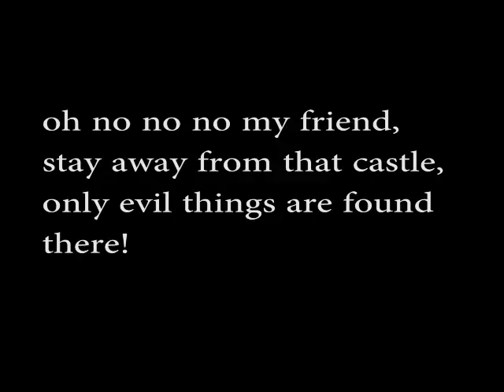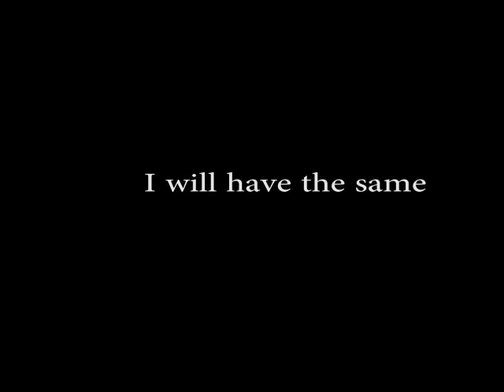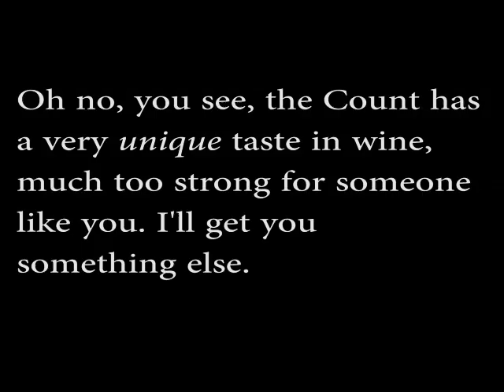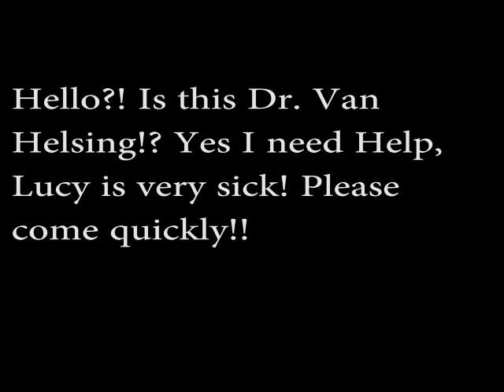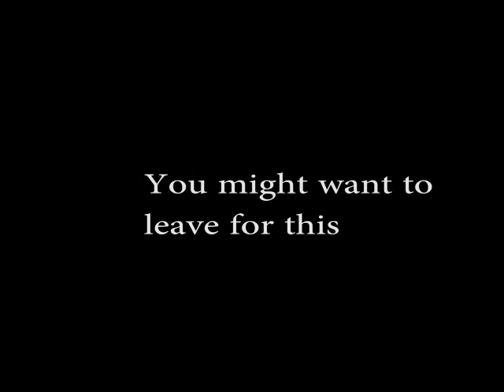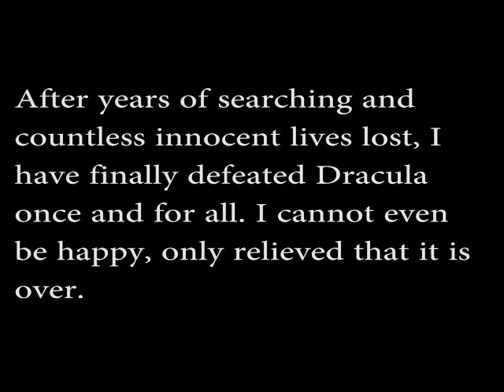Dracula-A Silent Film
A silent film of the book dracula made for theater class. Featuring
Manpreet Gujral (spelled it wrong in the credits), Thomas Schoppert, Maliya Ojo, Noemi Cintora, Chris Koontz and me, Simon Kienitz Kincade.